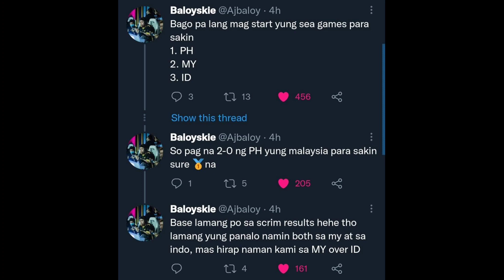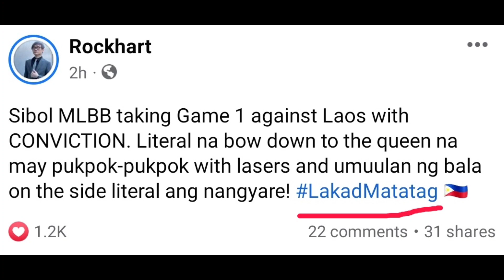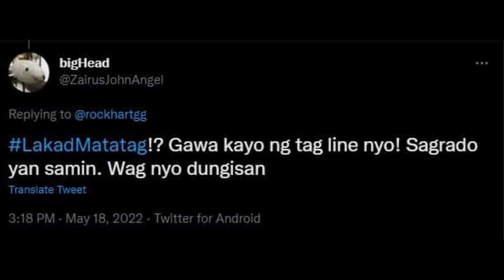WISE PINATUNAYANG SIYA PARIN ANG UTILITY JUNGLER NG MUNDO! BALOY SINABING SURE GOLD MEDAL NA TAYO?!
video credits: @Mobile Legends: Bang Bang Official @Snipe Gaming TV @Mobile Legends Top Global Gameplay  @ML Supreme